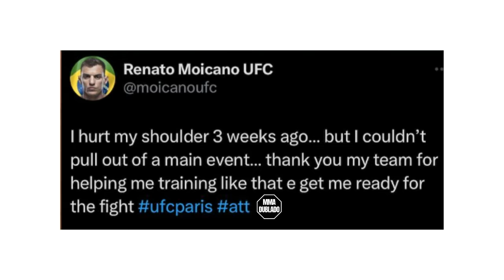URGENTE! Renato Moicano REVELA LESÃO GRAVISSIMA APÓS A LUTA NO UFC PARIS!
Renato Moicano surpreende ao derrotar Benoit Saint-Denis em plena França no UFC Paris."

"Moicano cala a torcida francesa ao vencer Benoit Saint-Denis no UFC Paris, em uma performance dominante."

"Renato Moicano sai vitorioso contra Benoit Saint-Denis no UFC Paris, consolidando sua posição na divisão dos leves."

"No UFC Paris, Renato Moicano derrota Benoit Saint-Denis com maestria e frustra os planos do francês."

"Em um duelo eletrizante no UFC Paris, Renato Moicano supera Benoit Saint-Denis em território inimigo."

"Moicano derrota Benoit Saint-Denis no UFC Paris, silenciando a torcida local e ampliando sua sequência de vitórias."

"Renato Moicano triunfa no UFC Paris ao vencer Benoit Saint-Denis em luta dura no solo francês."

"No UFC Paris, Renato Moicano supera a pressão da torcida e vence Benoit Saint-Denis de forma categórica."

"Renato Moicano conquista importante vitória sobre Benoit Saint-Denis em pleno UFC Paris."

"Moicano brilha no UFC Paris, vencendo Benoit Saint-Denis em uma atuação que chocou a França."